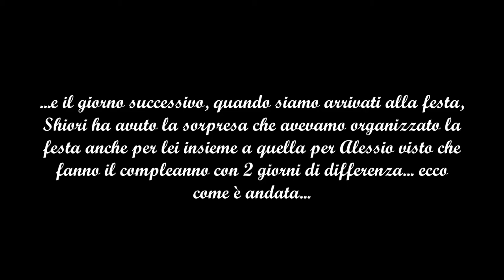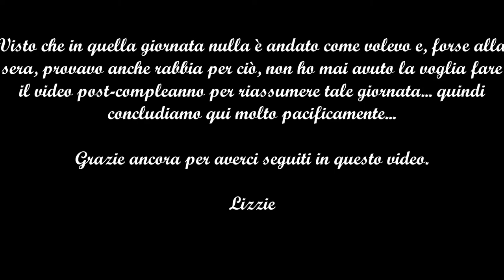Video disagio del 22.04.2017 - Compleanno in cosplay a Terzo d'Aquileia (GO)